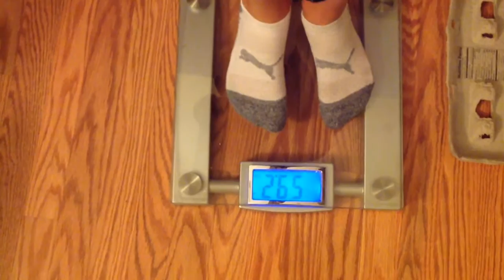WALKING ON EGGS!!!! WILL THEY CRACK?!?!?!?!? OMG WHAT HAPPENS IS CRAZY!!!!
Walking on eggs -  Cool science experiment.